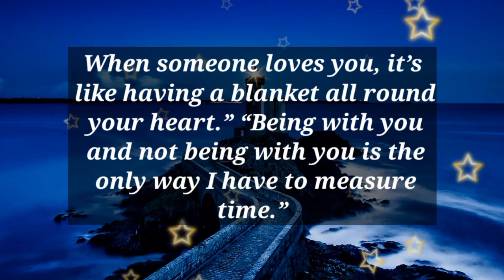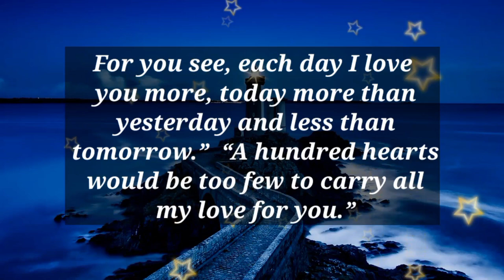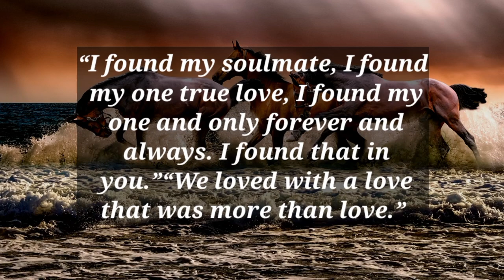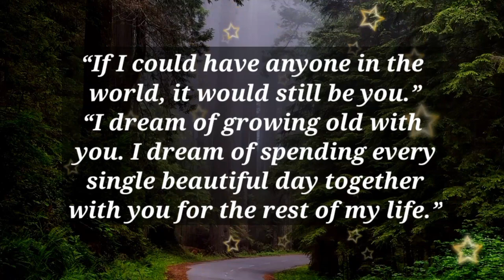DM to DF 🌹❤️ // You’re such an animal in bed. I absolutely love it!😘😍☺️🙂🥰🫂💕💍💫💖🌹♥️🤗🌝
1

my love
dm current energy
divine masculine
dm df
dm message to df today
dm tarot
dm reading
twin flame
twin flames
Karmic
happy twins 11:11
love
Love
love quotes
love poem
love poems
love lines
love feel
true love
poem
poems
love songs
love music
feelings of love
love feelings
Dm to df
dm df
dm
 df dm
aquarius
df
taurus
unique tarot
all i want
aquarius tarot
virgo
twin flame reading today
twin flame